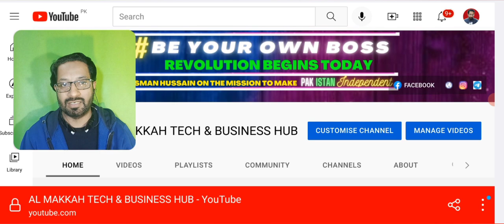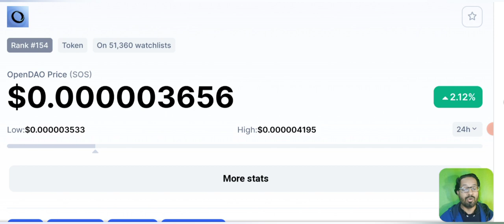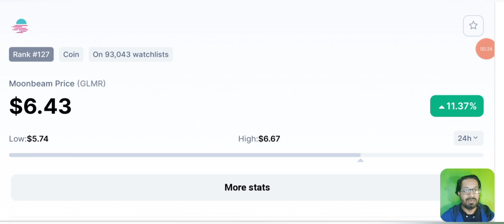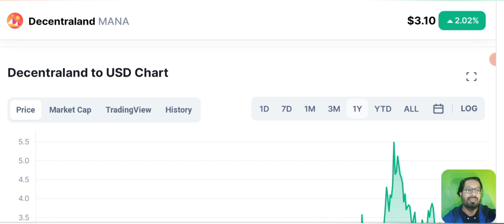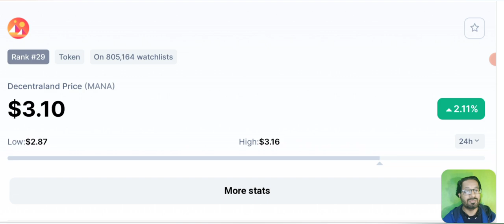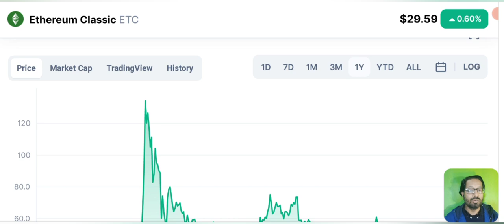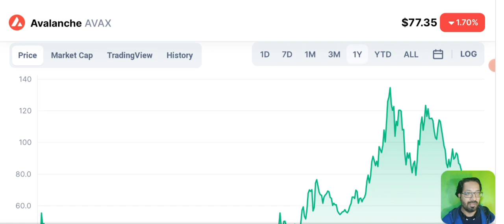DAILY EARNING COINS - WHICH COIN IS BEST TO BUY NOW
limit kese lgaen ?